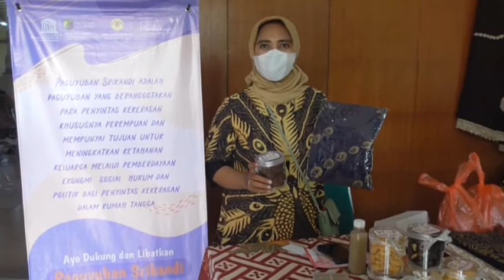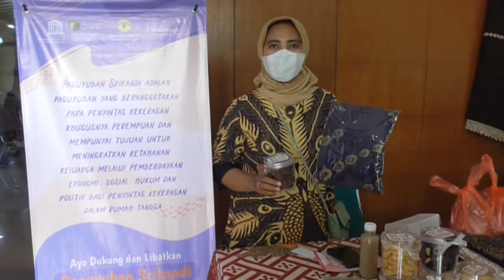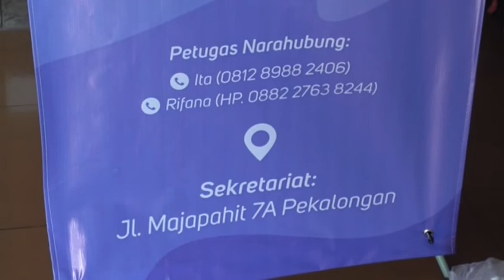MENGENAL PAGUYUBAN SRIKANDI, UPAYA BANGKITKAN KORBAN KDRT